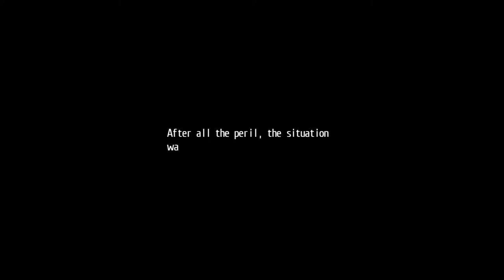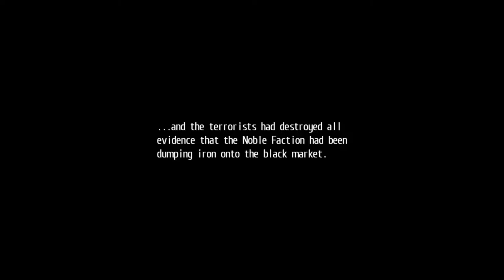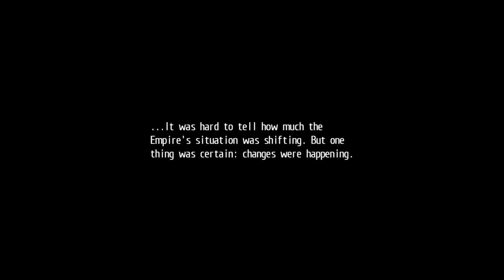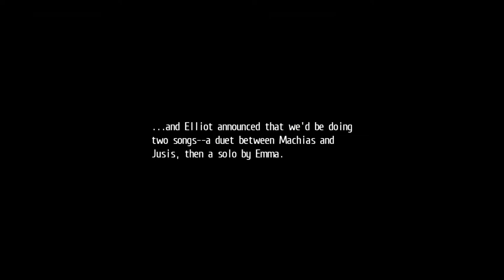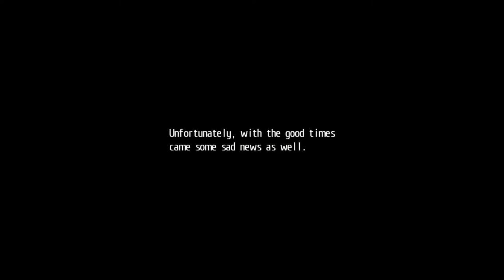TLo Heroes: Trails of Cold Steel 1 - 98 Ch 6 #20 (9.26) BOSS V & BOSS C - & de-escalating the armies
The Legend of Heroes: Trails of Cold Steel 1 - 98 Ch 6 #20 (9.26) BOSS V & BOSS C - & de-escalating the armies

Master Quartz Emblem

2013/2017 Nihon Falcom